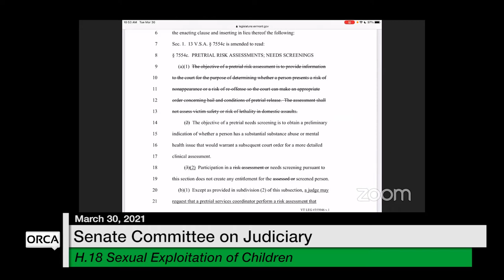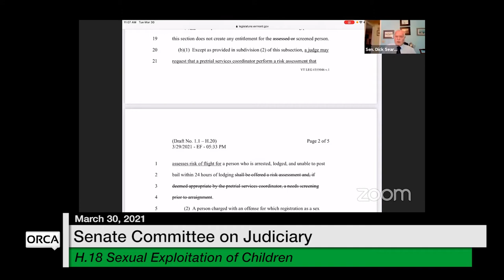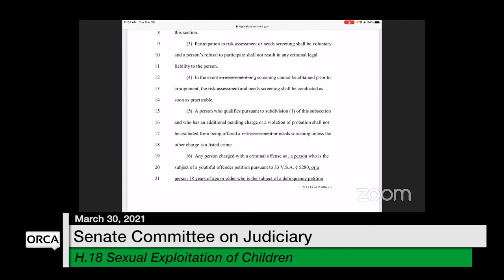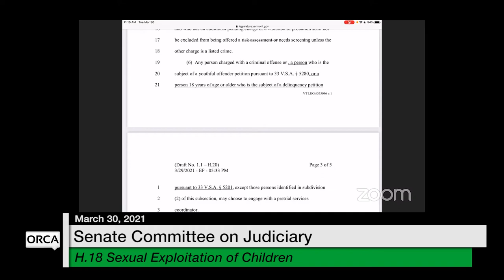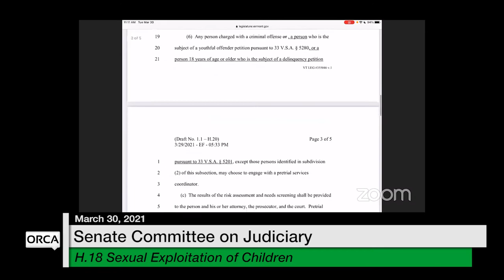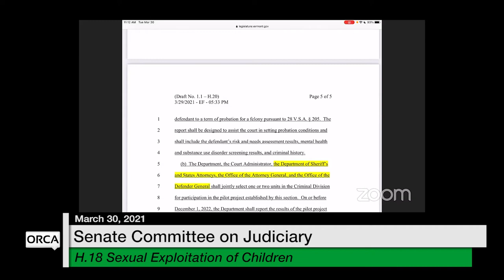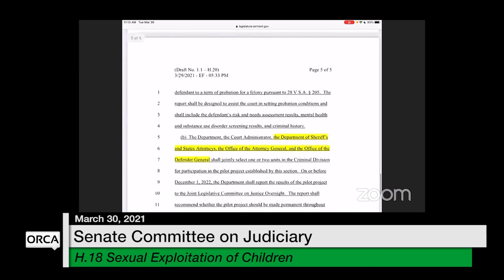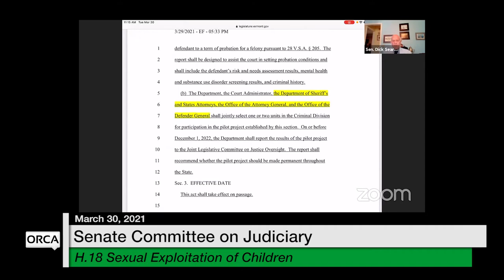Vermont State House - H.18 Sexual Exploitation of Children 3/30/2021